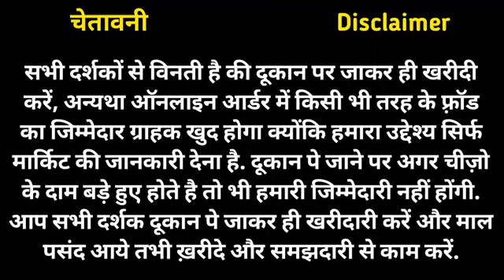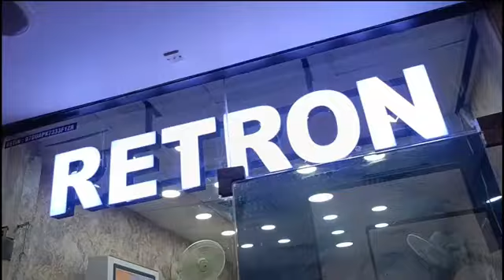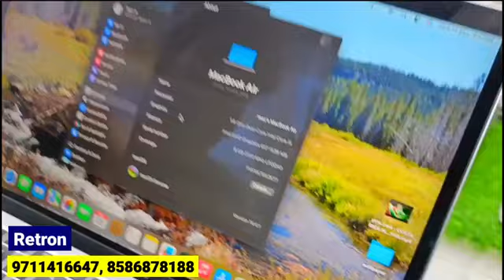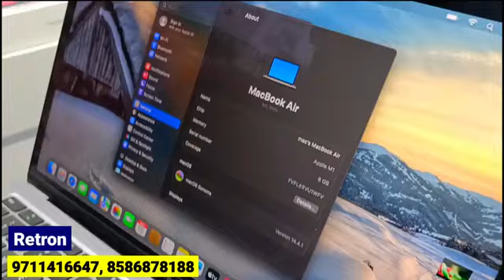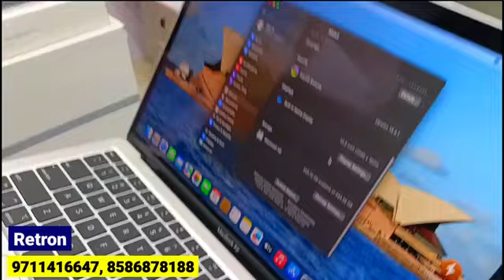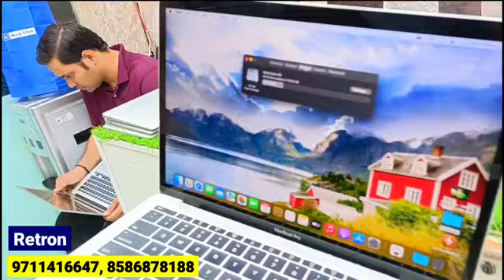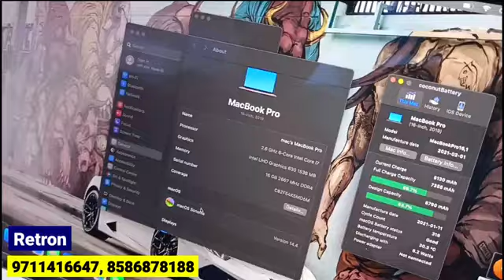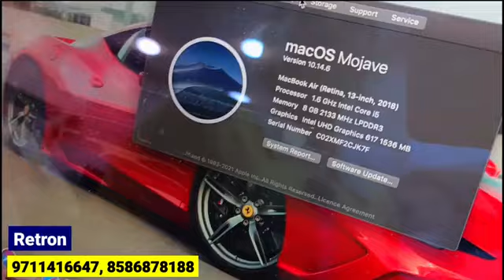Laptops मात्र ₹6999 😱| Wholesale Laptops Market IN DELHI | Cheapest Laptop Market in Delhi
Cheapest laptop market in mumbai
Laptop dealers in delhi
Second hand laptop wholesale market
Cheapest second hand laptop market
Cheapest macbook market in delhi
Cheapest macbook pro market in mumbai
Second hand lenovo laptops market in delhi
Second hand hp laptops in mumbai
Second hand dell laptops market in delhi
Cheapest Chromebook market in mumbai
Second hand Chromebook market in delhi
Laxmi nagar laptop market
Laxmi nagar second hand laptop market
Laxmi nagar cheapest laptop market
Karol bagh laptop market
Second hand laptop market karol bagh
Nehru place laptop market
Nehru place second hand laptop market